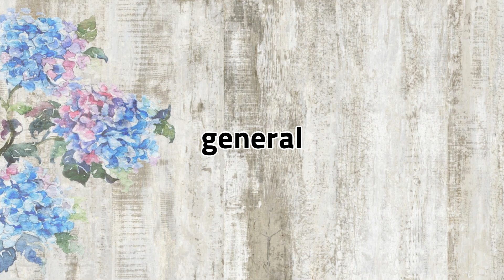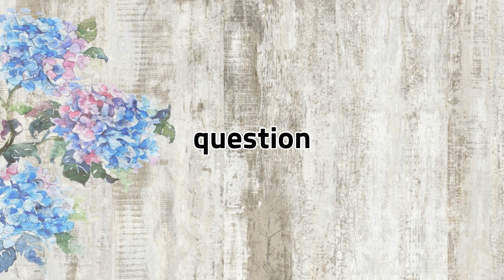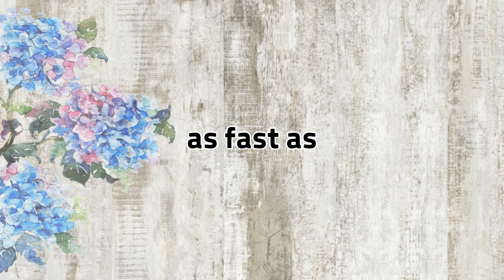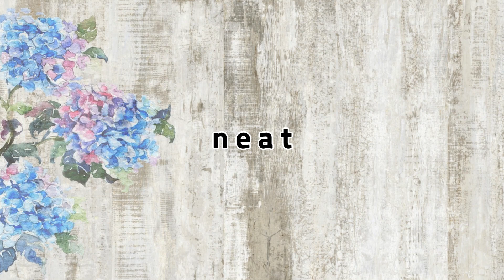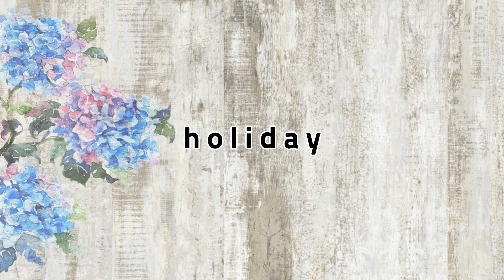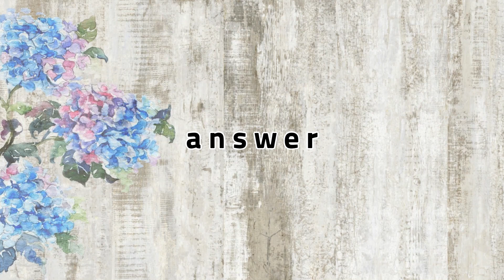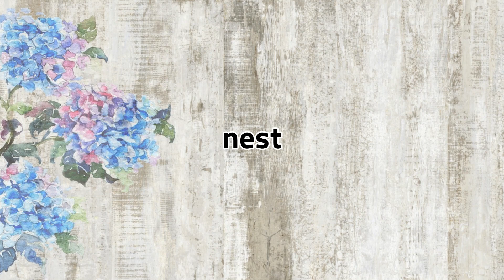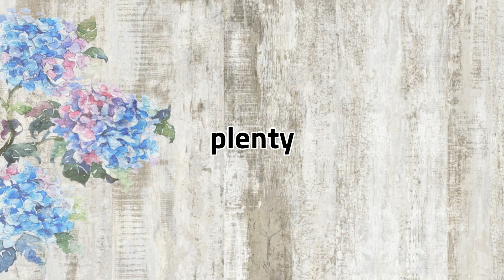Lalla의 떠먹여주는 기초 영 단어, 숙어 50개 3회 반복 듣기 56